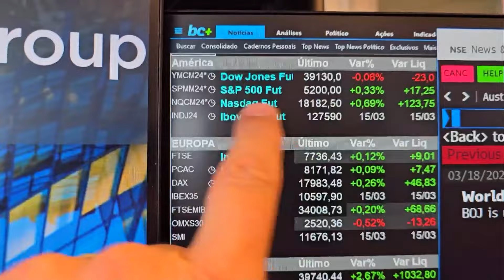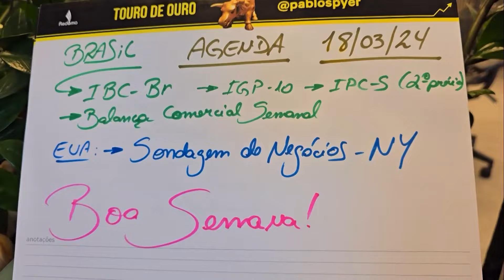Investidores olham commodities e Nvidia em semana de juros | MINUTO TOURO DE OURO - 18/03/2024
Confira a edição desta segunda-feira (18) do Minuto Touro de Ouro com Pablo Spyer, o Tourinho. IBC-Br, balança comercial semanal e sondagem de negócios nos EUA estão em destaque.